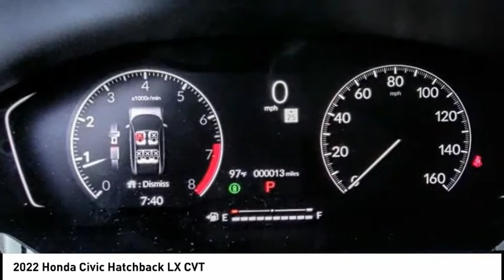2022 Honda Civic Hatchback Pasadena Los Angeles Glendale Alhambra Cerritos Orange County 00221042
2022 Honda Civic Hatchback LX CVT

HONDA OF PASADENA IS A NEW AND USED HONDA DEALERSHIP PROUDLY SERVICING LOS ANGELES, PASADENA, GLENDALE, ALHAMBRA, CERRITOS, & ALL NEARBY CITIES. THIS METEORITE GRAY METALLIC 2022 Honda CIVIC HATCHBACK IS EQUIPPED WITH A Engine: 2.0L I-4 16-Valve DOHC i-VTEC -inc: direct fuel injection and idle-stop, TRANSMISSION, AND RECEIVES AN ESTIMATED 30 City/38 Hwy MPG. CONTACT HONDA OF PASADENA TO SCHEDULE A TEST DRIVE AND TAKE THIS 2022 Honda CIVIC HATCHBACK HOME TODAY, OR VISIT OUR SHOWROOM CONVENIENTLY LOCATED AT 1965 E. FOOTHILL BLVD, PASADENA, CA 91107. STOCK #: 00221042 | 2022 Honda Civic Hatchback LX CVT 2022 Honda CIVIC HATCHBACK LX CVT 5DR HBK Stock #: 00221042 | VIN: 19XFL2H57NE013310 | 2022 Honda Civic Hatchback LX CVT Honda of Pasadena AT HONDA OF PASADENA, OUR GOAL IS TO SELL THE BEST VEHICLES AT THE LOWEST PRICES AND TREAT OUR CUSTOMERS WITH RESPECT. AS A CALIFORNIA HONDA DEALER, WE BELIEVE WHEN YOU CHOOSE HONDA OF PASADENA YOU ARE MAKING THE RIGHT CHOICE.